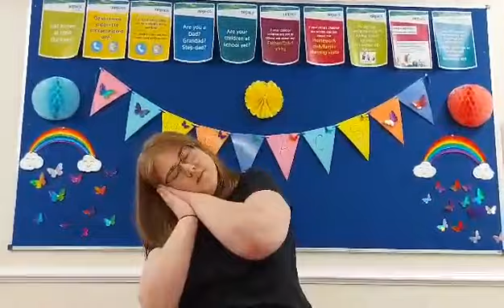Are your Tommy Thumbs up?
Have some fun singing with Claire.